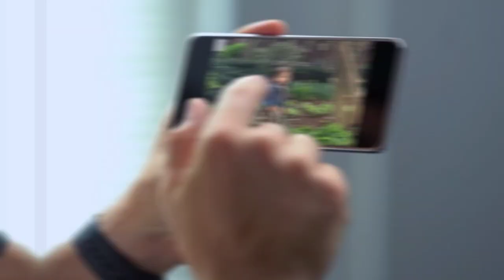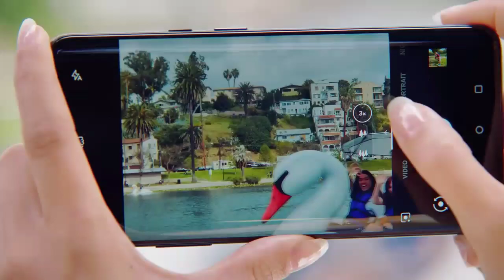Infinix hot 9 launch date in india | infinix hot 9 full specifications, pricing and unboxing